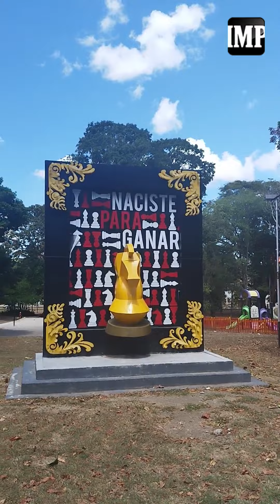cortubar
“Unos carnavales sencillos, pero familiares” se podrán disfrutar en Barquisimeto desde este jueves hasta el próximo martes 21 de febrero, donde la administración regional ha dispuesto la mayor parte de los recursos al sector salud, así lo afirmó Adriana Castellanos, presidenta de @somos_cortubar.

“Gran parte de los recursos destinados para carnaval fueron destinados al sector salud, por lo que vamos a tener unos carnavales sencillos pero familiares en el área de El Obelisco como en años anteriores”, destacó Castellanos, quien agregó que en este espacio emblemático de la ciudad contarán con diversas atracciones para el disfrute de los niños.

Desde la Corporación de Turismo de Barquisimeto, resaltaron los más de 100 espacios rehabilitados en el municipio Iribarren, los cuales están “dispuestos para que la gente pueda ir a disfrutar de ellos”.

La Ruta Crepuscular

La representante del turismo en la ciudad, destacó también que han ido apostando por el desarrollo de la ruta crepuscular, el cual es un recorrido por los espacios más representativos de ciudad tales como El Obelisco, el Centro Histórico, el Parque Ayacucho, la Concha Acústica, el Pueblo de Santa Rosa y el Monuento Mariano

“La idea es que conozcan las personas estos espacios que han sido rehabilitados en Barquisimeto. Nuestros carnavales van a ser familiares por lo que ofrecemos todos estos espacios recuperados”, acotó @adrianacastellano78

Reporte: Luis Daniel Cambero